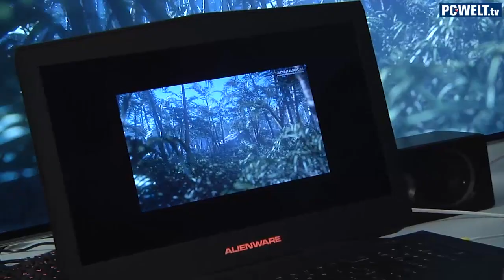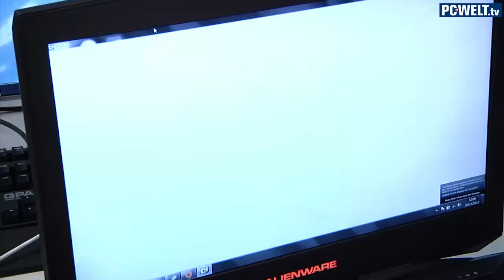Das PC-WELT Höllen-Notebook im Lesertest | deutsch / german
Im PC-WELT Höllen-Notebook, das Ihr gewinnen könnt, stecken die derzeit schnellsten Mobil-Komponenten. Wir haben zwei Lesertester in die Redaktion eingeladen, die den Laptop mit Spielen wie Battlefield 3, Dirt 3 und Tomb Raider an seine Leistungsgrenzen bringen sollten. Ob ihnen das gelungen ist und was die beiden vom Höllen-Notebook halten, erfahrt Ihr in diesem Video.